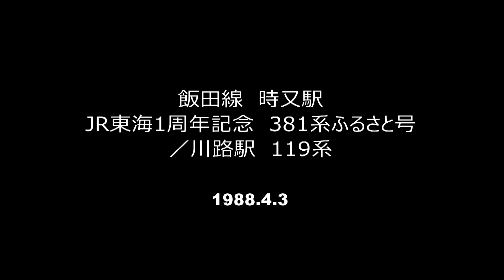飯田線 381系ふるさと号時又駅通過 119系川路駅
1988年4月3日撮影　JR東海1周年記念　381系ふるさと号
飯田線　時又駅を通過する映像です。後半は同日に撮影した川路駅に停車する119系です。
この川路駅は後に治水工事により引っ越しすることになります。
二日間運転された381系ふるさと号は完了です。